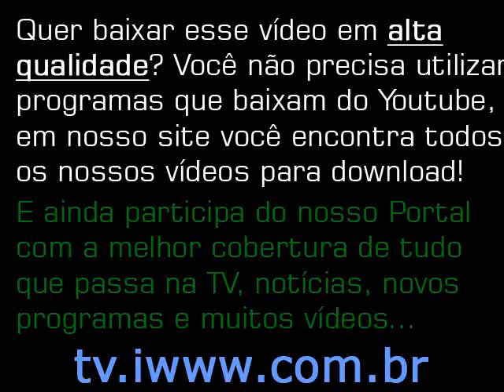Pânico na TV HQ 28-06-2009 - Christian Pior - Aniversário Diego Hypolito